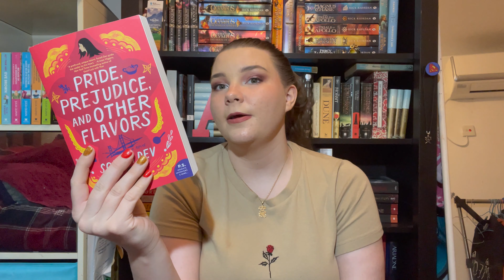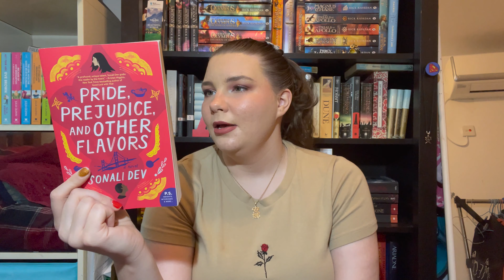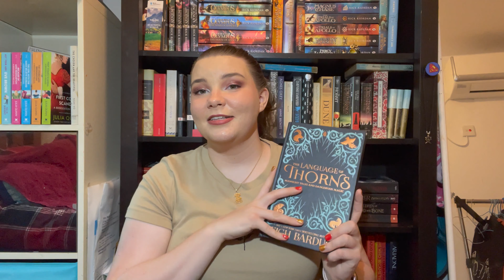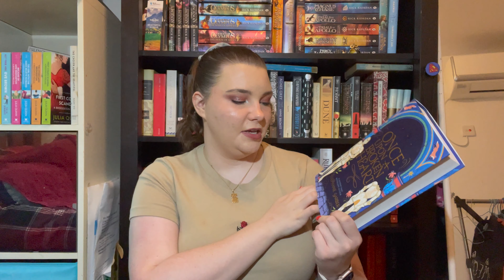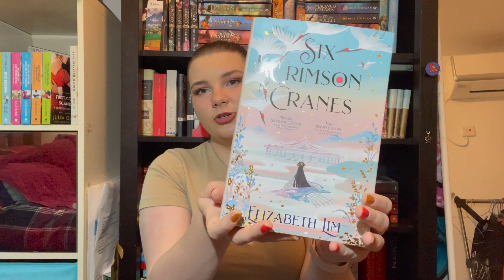❄️ a belated Christmas book haul || DECEMBER Book Haul ❄️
✨OPEN ME ✨

Hello wonderful people, today I’m going through the books I hauled in December, wether they were books I bought or gifts I received. I want to say a massive thank you to my family for sending these to me, I love them so much 🥰 I hope you all had a wonderful holiday season and wish you the best for the upcoming year ✨